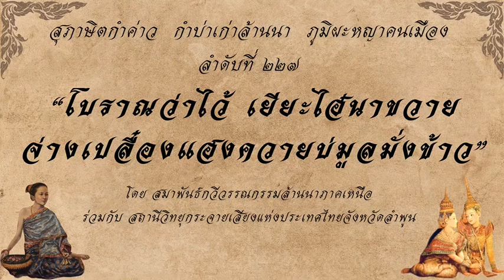09/10/67-สุภาษิตกำค่าว...กำบ่าเก่าล้านนา...ภูมิผะหญาคนเมือง ลำดับที่ 227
🥰สุภาษิตกำค่าว...กำบ่าเก่าล้านนา...ภูมิผะหญาคนเมือง
ลำดับที่ 227 "โบราณว่าไว้ เยียะไฮ่นาขวาย จ่างเปลื๋งแฮงควายบ่มูลมั่งข้าว "
✨จัดทำโดย อาจารย์ขวัญชัย สุรินทร์ศรี ✨ครูภูมิปั๋ญญาด้านภาษาและวรรณก๋รรมพื้นบ้านล้านนา สภาวัฒนธรรมจังหวัดหละปูน